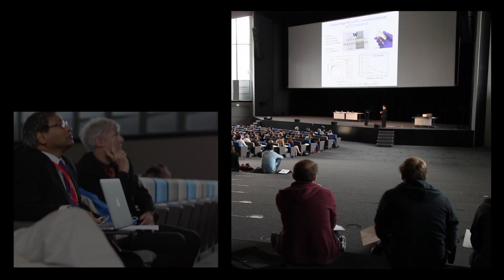Solarzellen der nächsten Generation